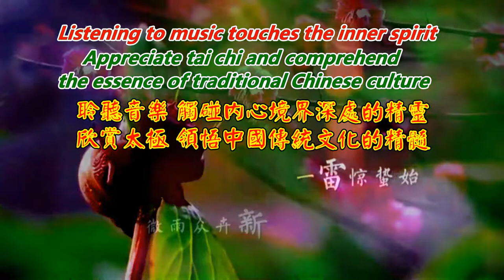2020惊蛰时节郑文沛在纽约中央公园太极演练（听音乐赏太极）Listening to music and Appreciate tai chi album